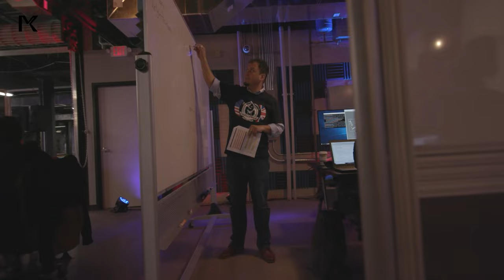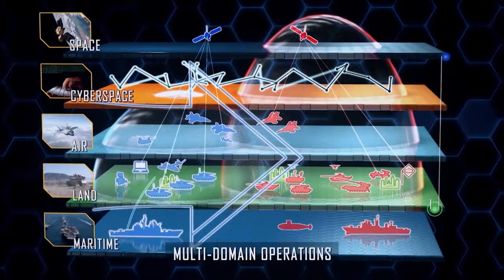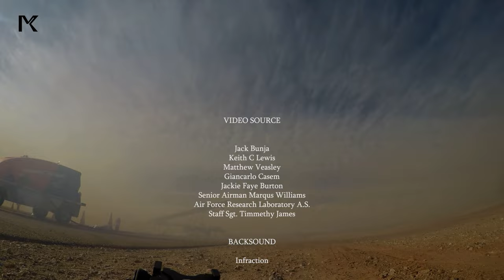Meet the XQ-58 Valkyrie: The Most Advanced AI Drone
New Era.